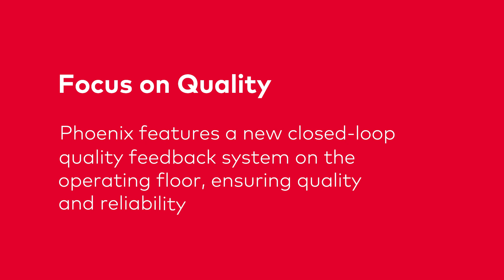dormakaba Hollow Metal Center of Excellence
See how our Phoenix Hollow Metal Center of Excellence offers quick ship programs from its new, state-of-the-art facility. Learn more about our closed-loop quality process to ensure we deliver high quality and reliability products.